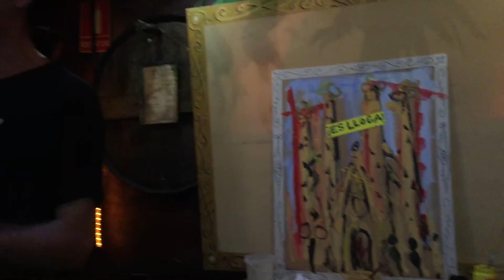Painting action - Steven Forster - 14è aniversari Bodega Saltó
El dissabte 4 de juny de 2016 vam celebrar el 14è aniversari de la Bodega Saltó amb un BRINDIS! Painting action i musiqueta a càrrec de Steven Forster, l’artista que el 2002 va restaurar l’antiga Saltó per deixar-la tal i com la coneixeu.